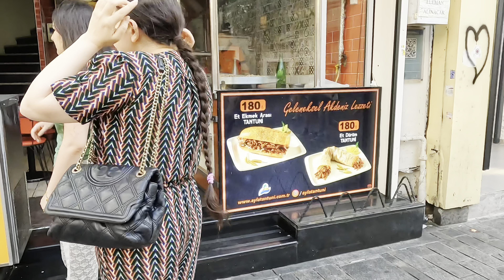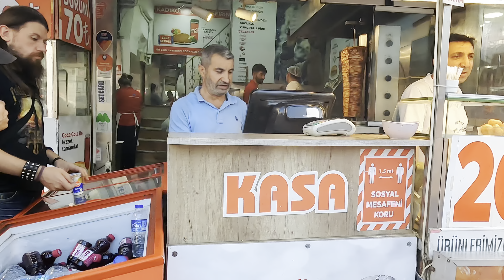Les Incontournables d'Istanbul, Les Meilleurs Endroits à Découvrir WALKING TOUR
Première partie d'un séjour à Istanbul ou j'ai pu découvrir la place taksim, l'avenue Istiklal, la tour de Galata, la nouvelle mosquée çamlica. Vous aurez un aperçu d'une ville de la côte Asiatique, KADIKOY ou je m'y suis rendu en bateau.

00:00 intro
00:13 Avenue Istiklal
06:11 La route pour la tour de Galata
07:39 La place de Taksim
09:32 Je prends le bus pour le marché
11:37 Traversée du Bosphore en bateau
12:12 Au supermarché Bim
12:35 La mosquée çamlica
14:39 Dans le métro
16:10 La côte Asiatique KADIKOY
21:09 Au restaurant